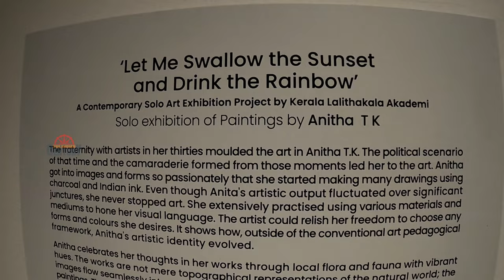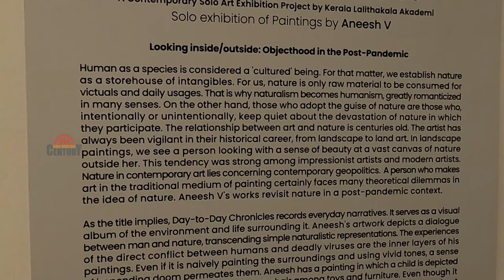ART EXHIBITION IN KERALA / ART EXHIBITION IN DURBAR HALL , ERNAKULAM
Hii
This video shares with you few paintings displayed in the art exhibition held at Durbar Hall , Ernakulam. To know more watch the Entire Video and join our fam for more ...

 Mrs ANITHA.T.K Hornbill(P.O)
Arimpur, Kaipilly Road, Thrissur